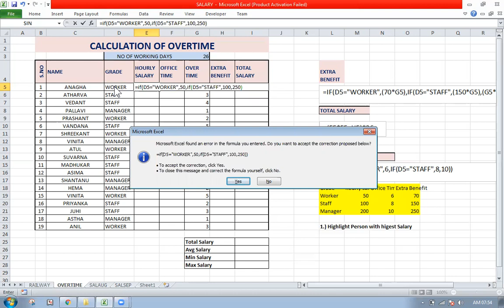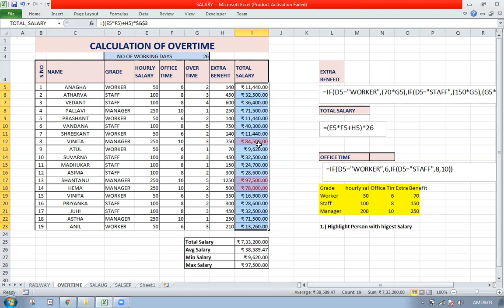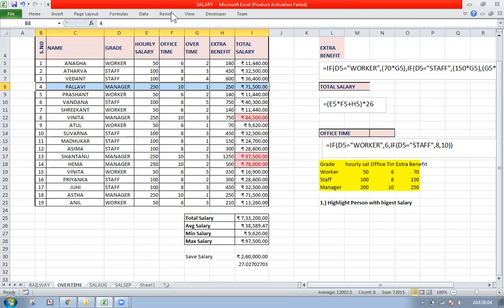Edvance Excel MIS Final Project Internship Job Placement,Live Experience, Training Industrial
Advance Excel Final Project Internship Job Placement,Live Experience Onsite Training Industrial Project Base